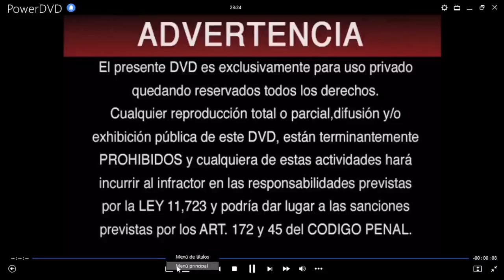Los Extermineitors 4: Como Hermanos Gemelos DVD Menu 2005 en español